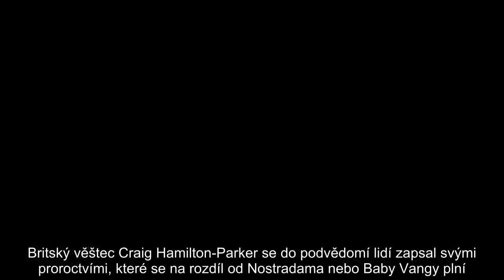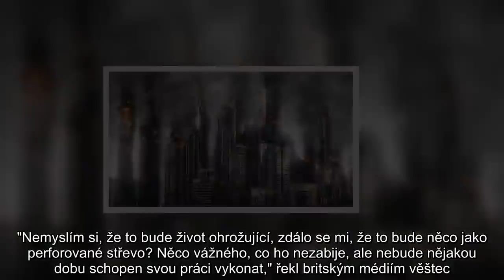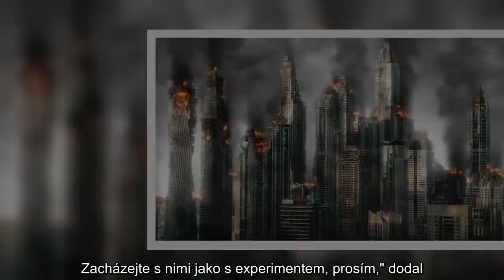Děsivá věštba na rok 2019: Dojde k válce a obrovské katastrofě!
Britský věštec Craig Hamilton-Parker se do podvědomí lidí zapsal svými proroctvími, které se na rozdíl od Nostradama nebo Baby Vangy plní. Předpověděl například výhru Donalda Trumpa v prezidentských volbách ve Spojených státech, odchod Velké Británie z Evropské unie nebo sérii teroristických útoků v západní části Evropy. Teď přichází s dalšími věštbami na příští rok.

S blížícím se koncem roku se britská média opět obrátila na věštce Hamilton-Parkera, o němž se říká, že se jeho předpovědi plní. Podobně jako v minulých letech, i tentokrát na příští rok prorokuje řadu katastrof.

Předvídá například válku na Blízkém východě, pokus o sesazení amerického prezidenta Donalda Trumpa a tvrdý brexit, tedy odchod Velké Británie z Evropské unie bez jakékoliv schůdné dohody.

Jednou z největších světových změn bude podle věštce snaha o impeachment prezidenta Trumpa. Kdo se ho pokusí z jeho křesla v Oválné pracovně sesadit není jasné, nakonec ale bude Trump prý i obžalován.

Věštec také tvrdí, že Trump příští rok onemocní, o co konkrétně půjde ale nedodal. "Nemyslím si, že to bude život ohrožující, zdálo se mi, že to bude něco jako perforované střevo? Něco vážného, co ho nezabije, ale nebude nějakou dobu schopen svou práci vykonat," řekl britským médiím věštec.

Podle něj také dojde k prvním roztržkám mezi Ruskem a USA. "Myslím, že v Sýrii budeme mít vážné problémy, ale tentokrát to bude konflikt mezi Ruskem a Amerikou. Nemyslím si, že půjde o plný vojenský konflikt, ale že se bude postupně rozšiřovat a světu přinese spoustu problémů a budeme se hodně bát," dodal.

Že nastane válka se zatím nedomnívá, dojde ale prý k přesunu vojáků do zemí jako je Izrael nebo Saúdská Arábie. Blízký východ tak podle něj sehraje v příštím roce důležitou roli

Domnívá se rovněž, že dohoda o brexitu skončí v koši a premiérka Theresa Mayová odstoupí ze svého křesla v Downing Street. "Vždycky jsem měl silné spojení s brexitem a celou dobu jsem říkal, že půjde o tvrdý brexit," dodal věštec.

Craig Hamilton-Parker uskutečnil i před začátkem roku 2018 několik předpovědí, které se vyplnily. Předpověděl pro The Independent například svatbu prince Harryho, sérii drtivých katastrof, zemětřesení a vulkanických erupcí nebo tání Antarktidy.

Na druhou stranu také uvedl, že Kim Čong-un na počátku roku přijde o svou moc a bude sesazen svými lidmi, že dojde k napadení čínských a amerických satelitů nebo ž v Británii dojde k ohromnému chemickému útoku. To naštěstí nevyšlo.

Možná proto věštec nově varuje, že jeho předpovědi nemusí vyjít: "Pamatujte si, že jsem omylný, proto nevyvolávejte paniku na základě mých předpovědí. Zacházejte s nimi jako s experimentem, prosím," dodal.